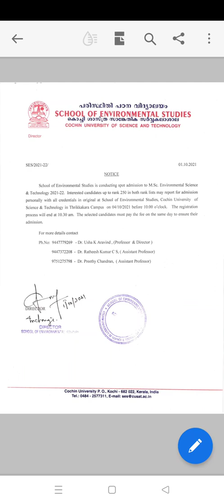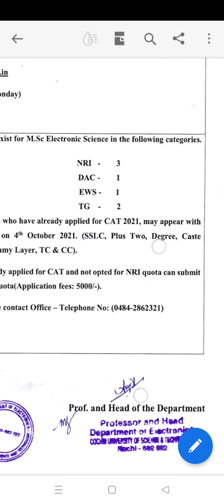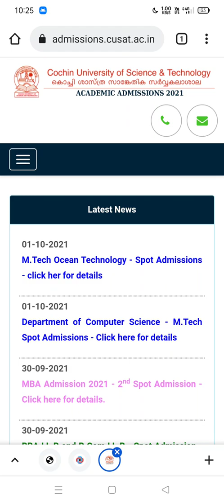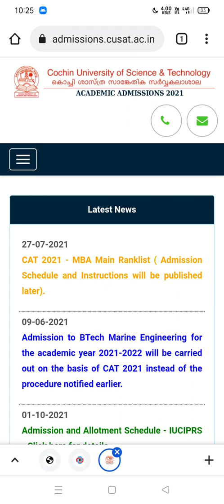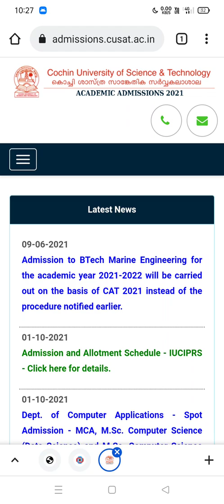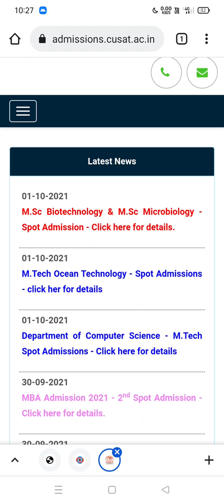CUSAT SPOT 2021 ADMISSION IN MSC /MCA /spot admission date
CUSAT MSC MCA spot admission date and instructions included in this video

M.Sc. Computer Science with Specialization in Artificial Intelligence